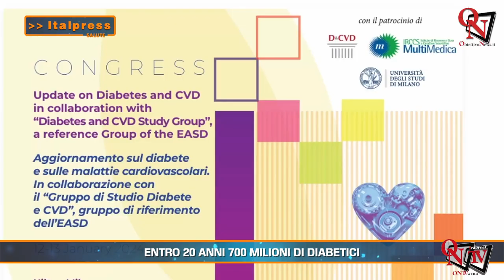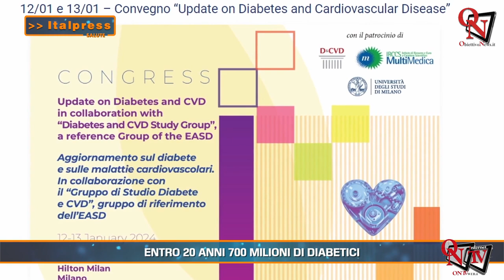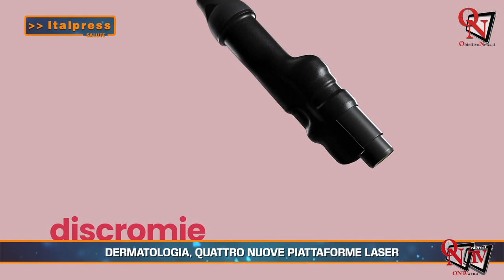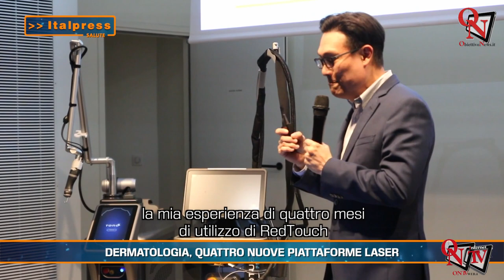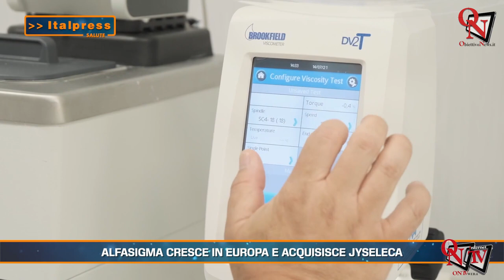Salute Magazine - 05-2024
Salute Magazine -  In questa edizione: - Entro 20 anni 700 milioni di diabetici - Dermatologia, quattro nuove piattaforme laser - Alfasigma cresce in Europa e acquisisce Jyseleca